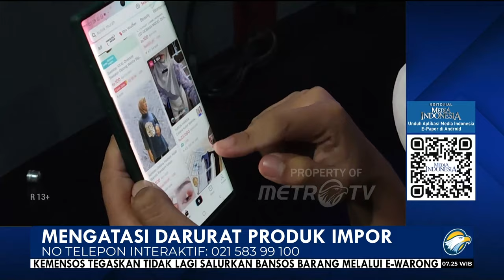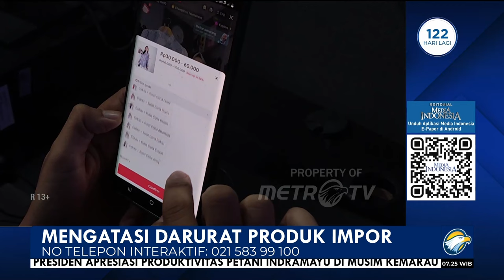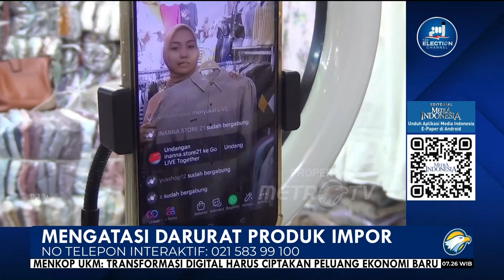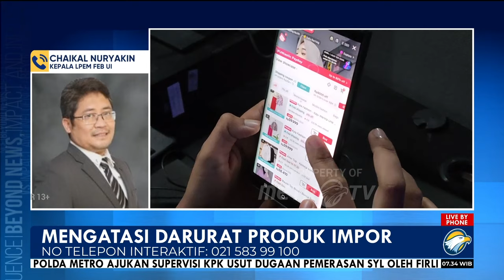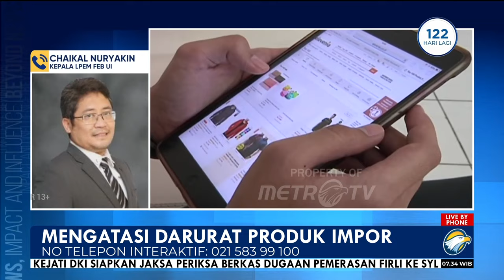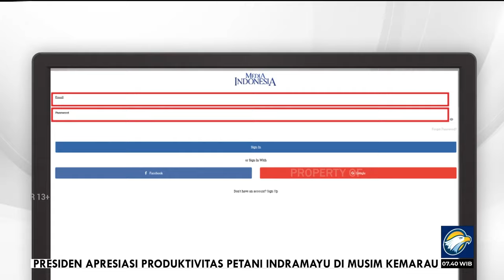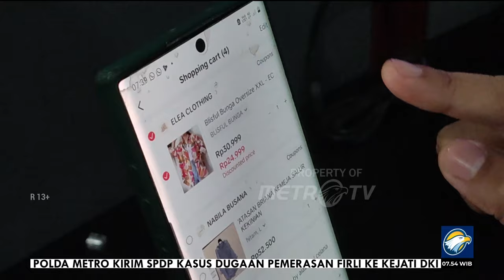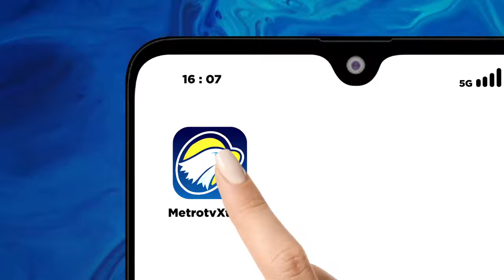Bedah Editorial MI - Mengatasi Darurat Produk Impor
MetroTV, Salah satu pekerjaan rumah krusial yang harus dituntaskan pemerintah saat ini adalah membendung serbuan barang-barang impor. Terutama barang-barang impor dari Tiongkok.

Bukan tanpa alasan barang-barang impor dari Tiongkok harus jadi perhatian serius. Di hampir semua denyut perekonomian negeri ini tidak terlepas dari barang-barang impor Tiongkok. Mulai dari jepit rambut, kebutuhan rumah tangga seperti gunting dan peniti, mainan anak, bahan masakan, obat-obatan hingga elektronik dibanjiri barang-barang dari negeri yang dulu disebut Negeri Tirai Bambu itu.

Bagaimana dengan impor dari negara-negara lain? Bukannya tidak ada, akan tetapi tidak semasif Tiongkok. Barang-barang dari negara lain tidak merambah ke barang-barang tetek bengek seperti jepit rambut, peniti atau mainan anak yang bisa diproduksi di dalam negeri.

Berdasarkan data Badan Pusat Statistik (BPS), impor nonmigas Indonesia dari Tiongkok melonjak 43,71% pada Mei 2023 jika dibandingkan dengan April 2023.

Itu yang tercatat. Angkanya bisa jadi lebih besar. Sebab barang-barang impor yang masuk secara ilegal juga sangat besar.

Invasi barang-barang impor tersebut harus dibendung sebab sangat berbahaya bagi ketahanan ekonomi dalam negeri. Invasi barang-barang impor itu dapat membinasakan usaha mikro kecil dan menengah (UMKM) dalam negeri.

Padahal UMKM merupakan penunjang utama perekonomian nasional. UMKM lah yang menopang perekonomian nasional kala diterjang badai krisis moneter pada 1998 dan krisi ekonomi 2008.

Kontribusi UMKM terhadap produk domestik bruto mencapai 60,5%. Selain itu, penyerapan tenaga kerja sektor UMKM ialah 96,9% dari total penyerapan tenaga kerja nasional. Apa jadinya jika UMKM yang ada tersebut kolaps.

Bukan hanya UMKM, banyak industri besar juga kolaps oleh serbuan barang impor, seperti industri tekstil dan industri baja.

Pemerintah bukannya tidak tinggal diam untuk membendung produk-produk impor tersebut. Pemerintah menelurkan sejumlah peraturan.
Yang terbaru pemerintah melalui Kementerian Perdagangan menerbitkan Peraturan Menteri Perdagangan Nomor 31 Tahun 2023 (Permendag 31/2023) yang memperketat arus masuk barang impor secara langsung atau cross border. Selain melindungi UMKM peraturan ini juga untuk melindungi konsumen dari dampak merugikan barang-barang impor.
Ada 10 produk yang diperketat pengawasannya melalui Permendag itu. Peraturan ini mengatur khusus bagi pedagang luar negeri yang melakukan perdagangan elektroknik di Indonesia.

Ke-10 produk itu adalah mainan anak-anak, elektronik, alas kaki, kosmetik, barang tekstil, obat tradisional dan suplemen kesehatan, pakaian jadi dan aksesoris pakaian jadi, serta produk tas. Baru-baru ini pemerintah juga melarang beroperasinya Tiktok Shop yang dinilai mematikan UMKM lokal.

Yang menjadi persoalan adalah apakah peraturan terbaru ini bisa membendung serbuan produk-produk impor? Banyak yang meragukannya.
Namun yang pasti, produk-produk impor tersebut masuk lantaran adanya permintaan dari dalam negeri yang tidak mampu dipenuhi oleh produsen lokal. Di samping itu, barang-barang impor itu dapat diperoleh dengan harga yang jauh lebih murah atau kualitas lebih baik.

Untuk itu, upaya pemerintah membendung barang-barang impor tidak sebatas menelurkan peraturan dan larangan. Pemerintah harus berupaya pemerintah meningkatkan kualitas, kapasitas, dan permodalan produk UMKM. Untuk permodalan misalnya dengan subsidi bunga KUR yang lebih rendah dan pendampingan.

Pelatihan dan bimbingan teknis bagi UMKM-UMKM yang terdisrupsi oleh pasar digital harus dimasifkan supaya mereka bisa segera bermigrasi ke pasar digital dan mengembangkan bisnis seluas-luasnya di pasar yang baru, karena dunia maya tidak lagi mengenal batas wilayah dan batasan sosial lainnya.

Program-program peningkatan kualitas produk UMKM juga harus dimasifkan agar produk-produk UMKM kita bisa lebih dilirik publik dan mampu bersaing dengan produk impor. Percuma Indonesia akhirnya merasa terancam dengan produk impor kalau Indonesia sendiri tidak memiliki produk-produk berkualitas untuk melawannya.

Terkait harga barang-barang impor yang lebih murah, pemerintah perlu menelusuri penyebabnya. Bisa jadi biaya logistik di Indonesia mahal. Atau mendorong perusahaan melakukan efisiensi dengan menghapus pengeluaran yang tidak perlu.